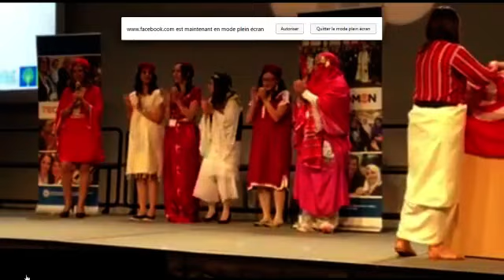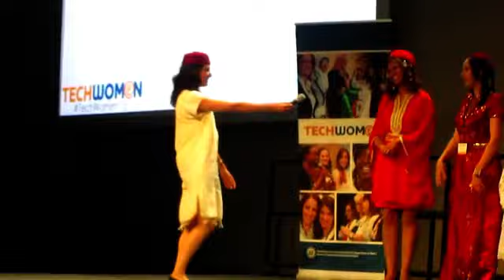Tunisian techwomen 2015 kickoff